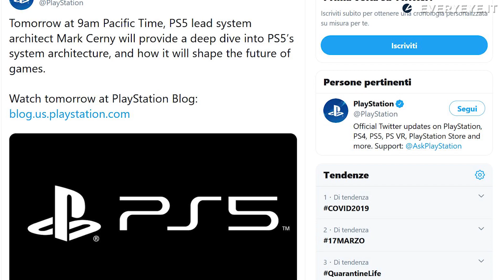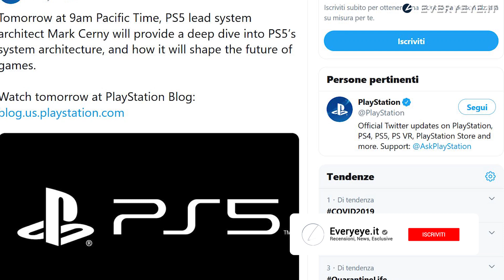PlayStation 5: Presentazione ufficiale di PS5, data e ora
Sony ha svelato quando verrà mostrata ufficialmente la sua PS5: scopritelo nel nostro video!
Per la diretta ci vediamo domani mercoledì 18 marzo su Twitch